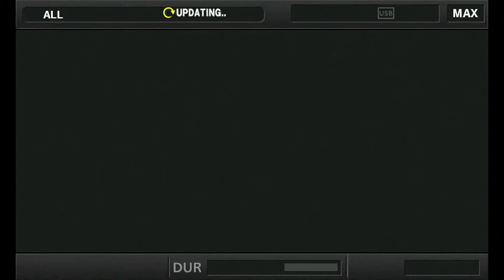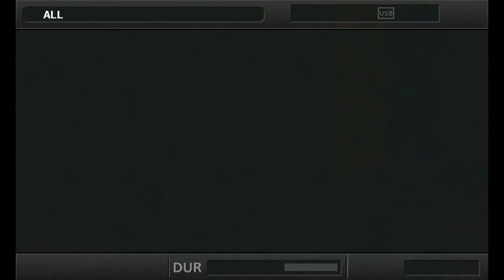Pentagon Briefing With Deputy Press Secretary Sabrina Singh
Deputy press secretary Sabrina Singh holds the daily briefing with reporters at the Pentagon. Topics discussed include China’s relationship with Russia as the latter’s invasion of Ukraine continues, Russia’s withdrawal from the New START nuclear arms treaty, and more.